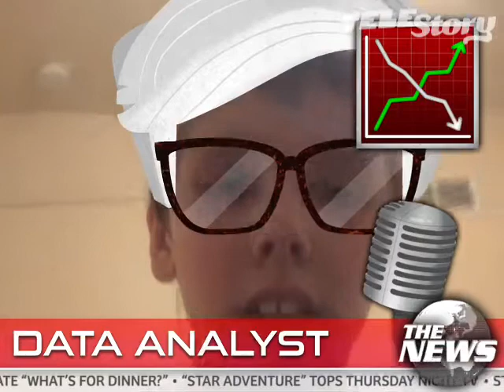The Funniest News S1E1